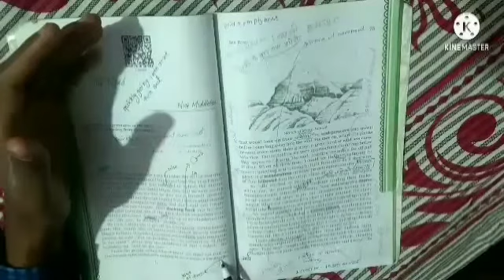CBSE Class 11 Chapter 8 "Silk Road" Hornbill Book -Detailed Explanation In Hindi